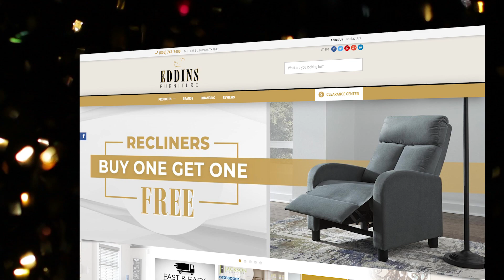EDDI JAN20 Revised